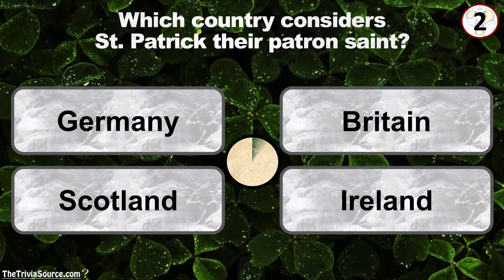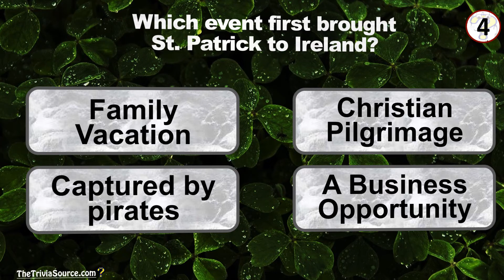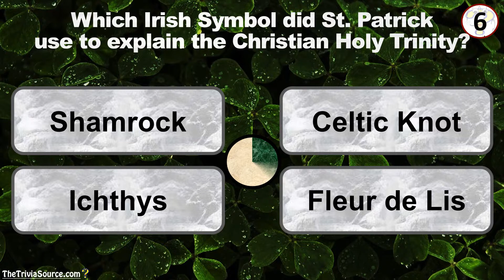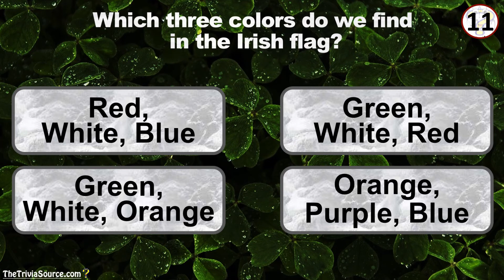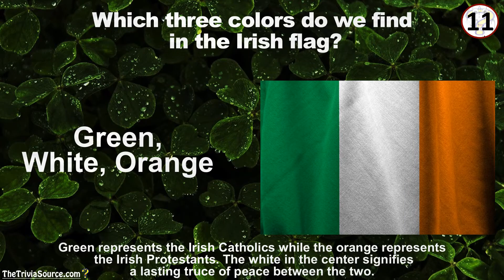St. Patrick’s Day – Trivia & Quiz – #1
Twelve questions on the history & traditions of St. Paddy's Day to put your memory to the test,